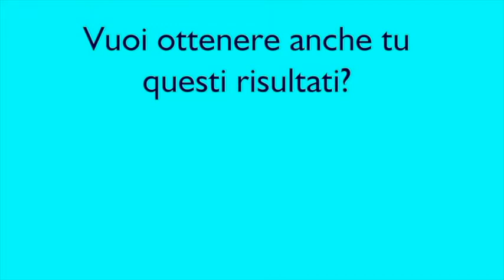Matteo Salvini Intervento Integrale Cagliari 24 Gennaio 2018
L'intervento Integrale di Matteo Salvini a Cagliari in occasione della conferenza Stampa di presentazione dell'Accordo elettorale tra Lega e Psd'Az.